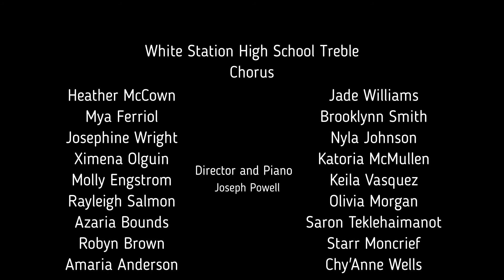White Station High School Treble Chorus - Riversong by Andy Beck